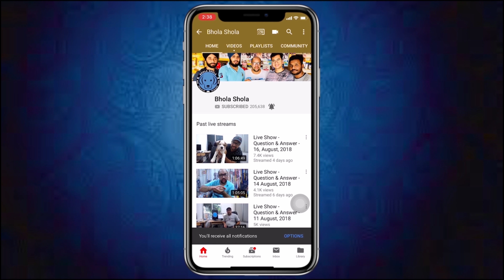Dog Traveling 🚘 के Time क्या खाता ओर क्या Dyan रखना हे देखे ? ओर Customer Feedback 🙏🏻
Social Links

Please contact
Monday to Saturday
10am to 6pm
this no. you can contact or leave WhatsApp message Apologise if Delay replying because of this COVID-19 restriction.

There are a lot of details to mull over when traveling with pets: How do I minimize my dog’s bathroom breaks? How do I make sure my cat is comfortable in that little crate? But one of the most important questions to consider (certainly in your pet’s mind) is how and when to feed your furry friend while on the road.

If you’re traveling by car

This mode of transportation can potentially be less stressful when traveling with pets, as it means you can choose to make stops when needed. Always avoid feeding your pet in a moving vehicle; he’s less likely to get sick if only fed when you’re taking a brief break from the road. Take your dog for a quick jog around the rest area or gas station parking lot when you do stop. Burning off some energy before eating will keep his metabolism moving and will also keep him happy and calm in the car.

If you’re not sure if your pet is prone to motion sickness, however, you should still refrain from feeding him for several hours before you leave. Bring dry food and food and water dishes with you in the car so that if your pet gets hungry, you can stop to feed him. Make sure you have enough of your pet’s usual food to get you through the trip, so that you don’t have to deal with any gastrointestinal distress along the way. Suddenly swapping your pet’s food on him could lead to tummy troubles.

Even if you sneak your pet an occasional bite of human food at home, don’t give him any while traveling. Though it may be tempting to treat your pet to some tasty people eats like a bite of a cheeseburger or a french fry, human foods—especially the greasy fast foods so easily found on the road—could seriously upset your pet’s stomach.

You should bring bottled water on long road trips, especially if you plan to cross state or national borders. Drinking water from an unfamiliar area or source could also upset your pet’s digestive system and cause discomfort.